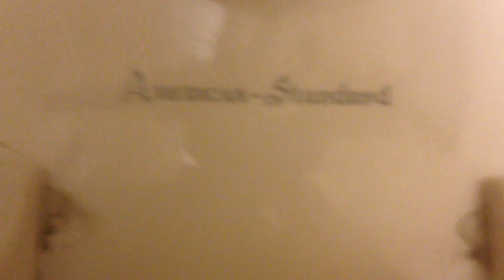4523: 1960 American Standard Madera Toilet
This toilet is located at San Mateo County Event Center Cypress Hall/San Mateo Jockey Club in San Mateo, CA. The urinals are gothic American Standard urinals, I think Lynbrooks, which were too busy to film. All of the toilets in this set of restrooms are the same. This toilet has the original Sloan Royal flush valve. Unlike the other restrooms I visited, this restroom has a 1960s feel to it. The other restrooms were renovated, but the toilets and flush valves were not replaced.